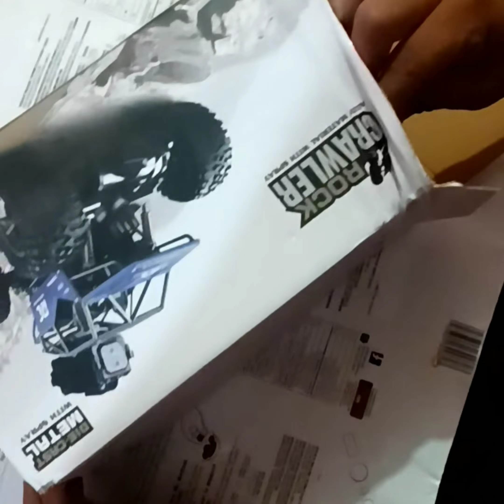Great Monster Unboxing and testing | मॉन्सटर vs कार की जंग अंत में जरूर देखे